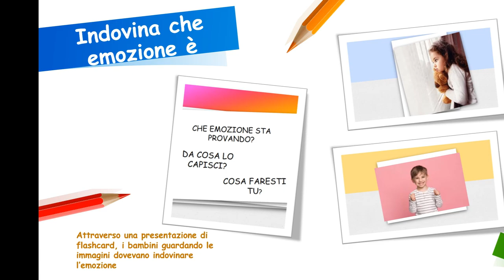I colori delle emozioni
Classe 1A di Cicognara